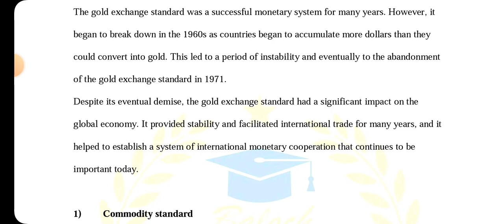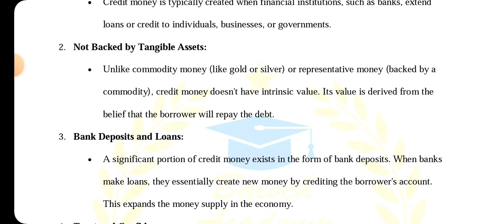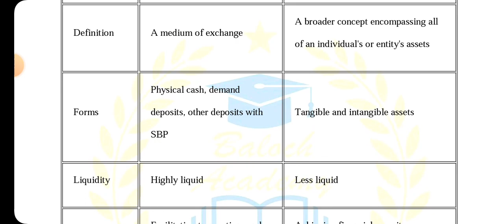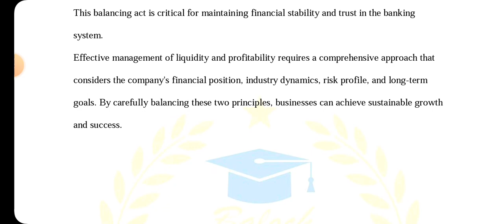AIOU Code 8593 Solved Assignment No 1 Autumn 2023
Aiou solved assignment code 8593 autumn 2023